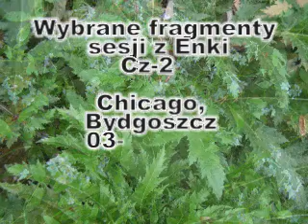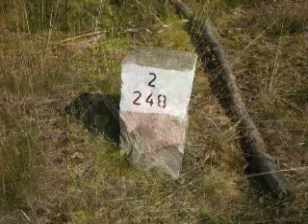Wybrane fragmenty sesji z Enki Cz-2 Chicago, Bydgoszcz - 03-03-2009